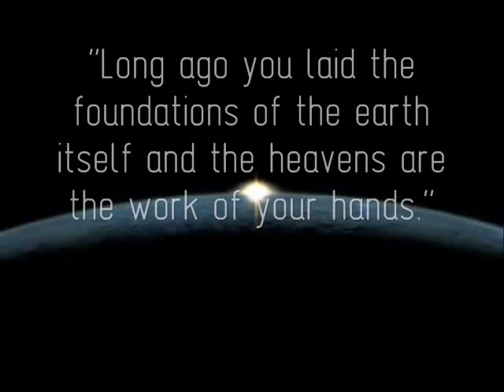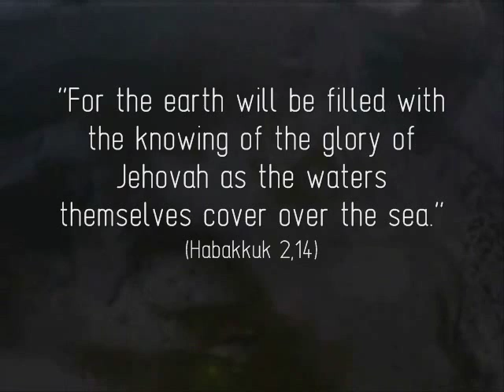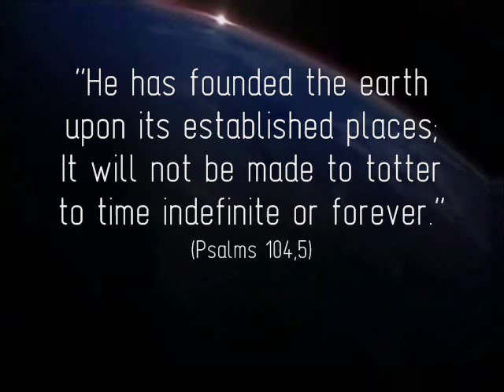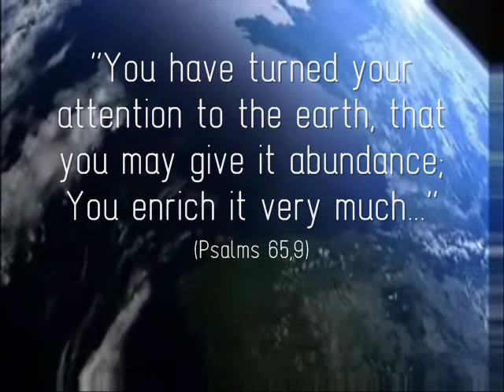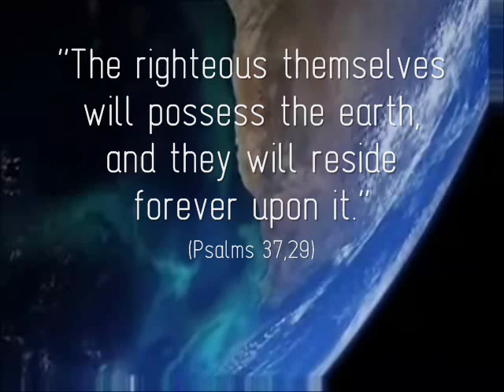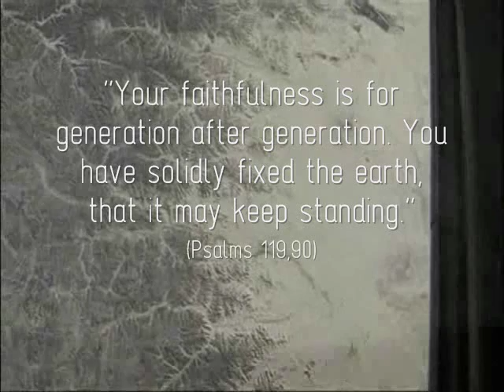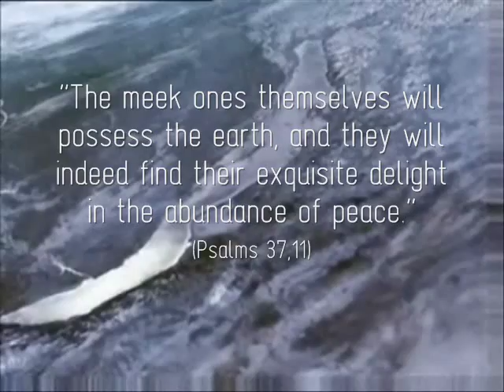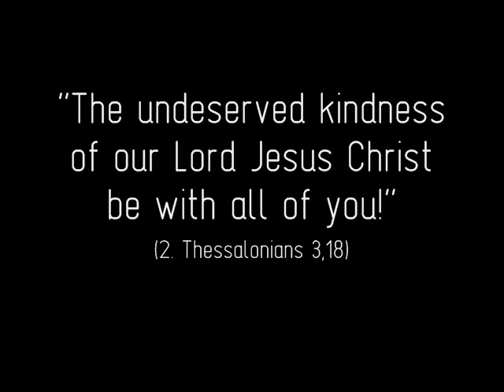The earth: our planet, our home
beautiful videosequences from planet earth with a song from Bruno Sanfilippo (inTROpiano) and some quotations from the holy scriptures. Enjoy watching it.